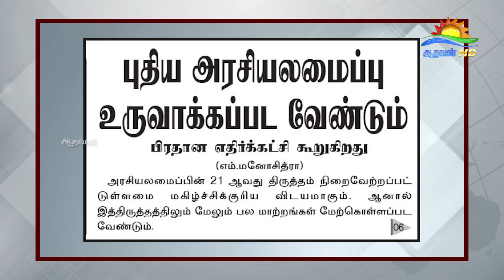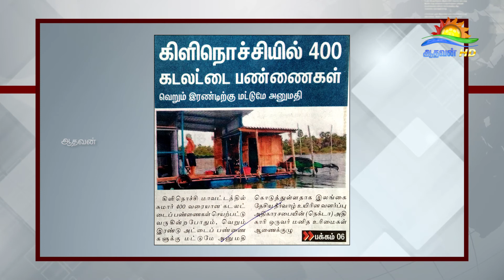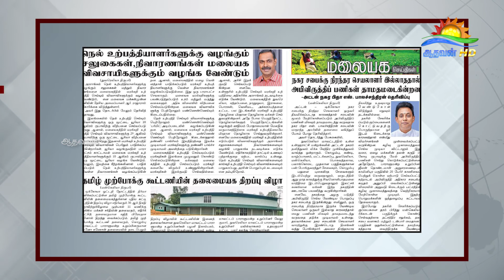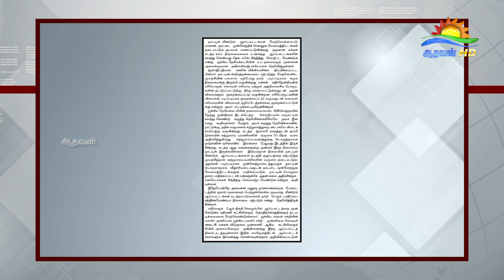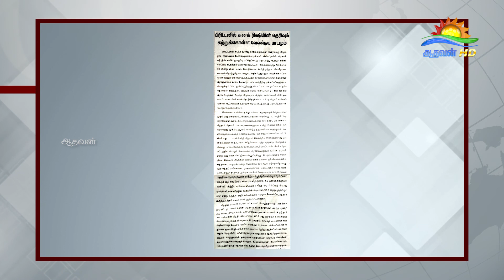பத்திரிகை கண்ணோட்டம் 28 10 2022